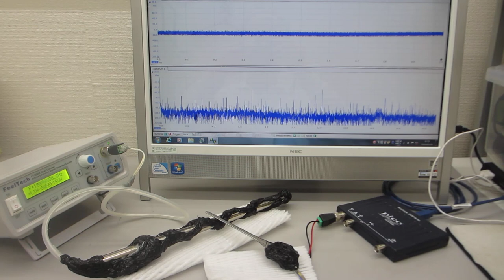３０ＭＨｚ以上の超音波制御による非線形現象をコントロールする技術（超音波システム研究所）